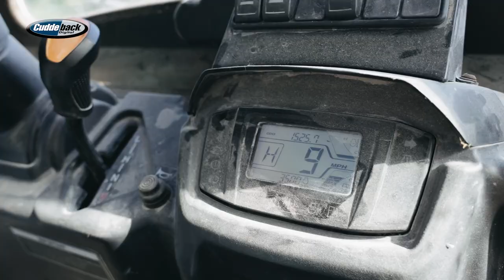I Bought A New Farm (And Sold The River Farm) | Midwest Whitetail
On this week’s episode, we join Jared Mills on a first look of his recently purchased farm in Southern Iowa. He discusses how the farm initially became of interest to him and the preparation work he has completed up to this point, and then takes us around the property to the different food plots and stand locations he has implemented and hangs a new stand to cap off the tour. We are excited to see the story of this new farm unfold!

Save almost $2000 on the Tuore-V using our code "MWPRO"